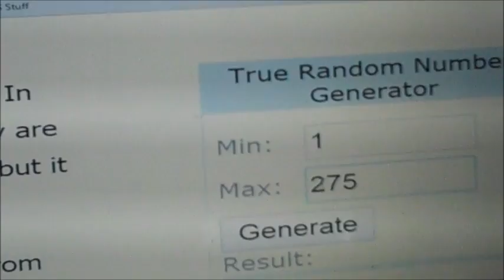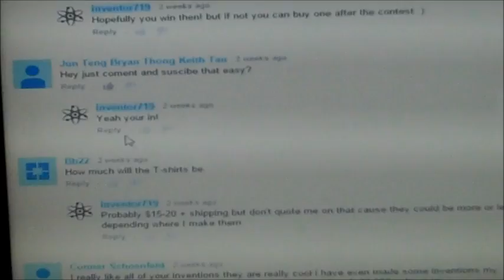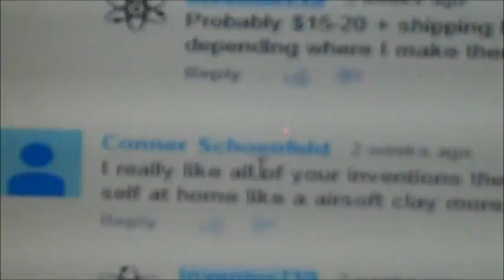30k Contest WINNER + $17 Inventor719 Tshirts!!!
Congrats to the winner (must watch video to find out)!!! Everyone else can purchase a shirt for $17 + Shipping worldwide!! :)